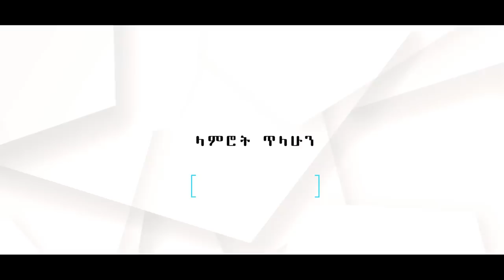የኛ ቤት ተከታታይ ድራማ ክፍል 2 || Yegna bet episode 2